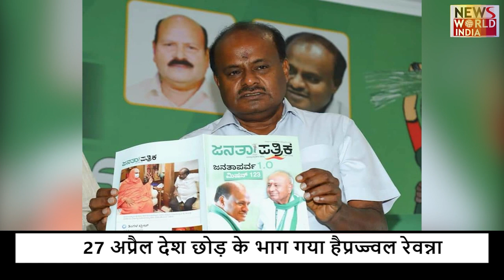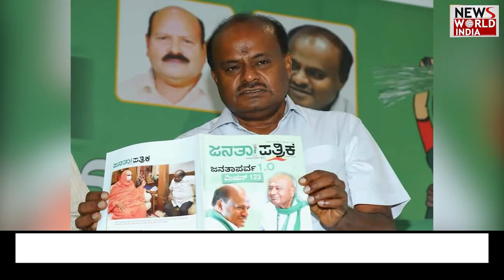पेन ड्राइव स्कैंडल में प्रज्ज्वल की राह और कठिन